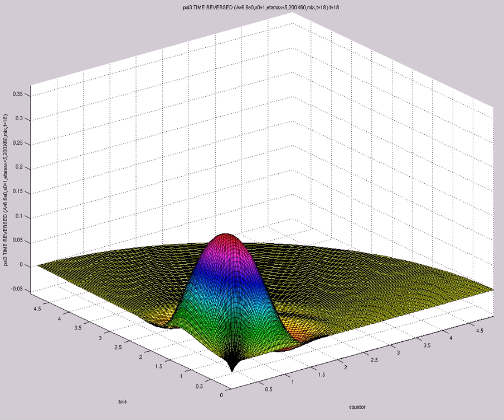psi3 TIME REVERSED (A=6.6e0,s0=1,etamax=5,200X60,mix,t=18)